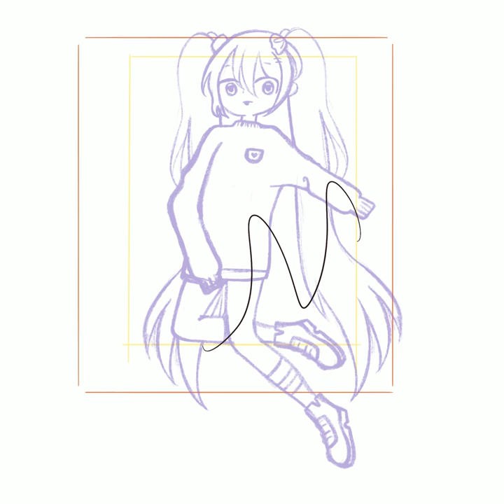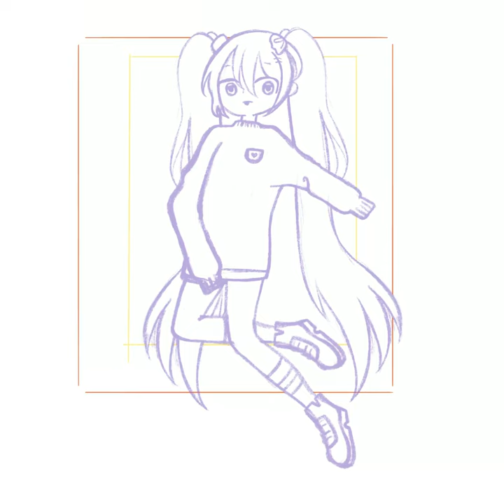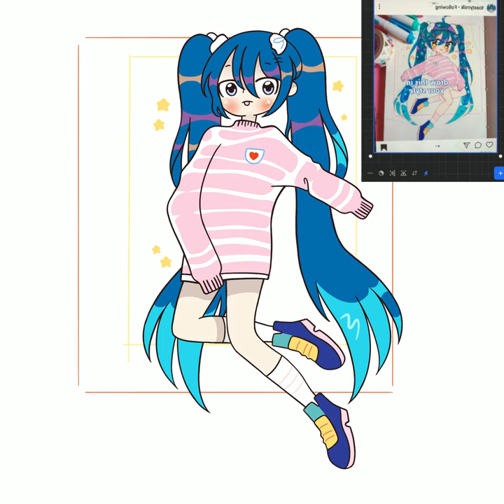Toasty Milk dtiys